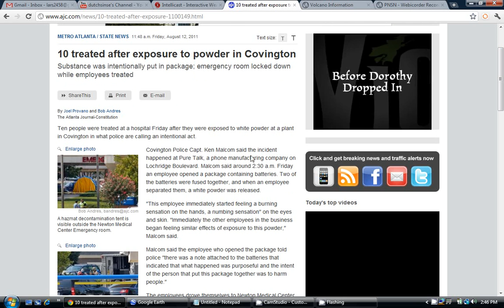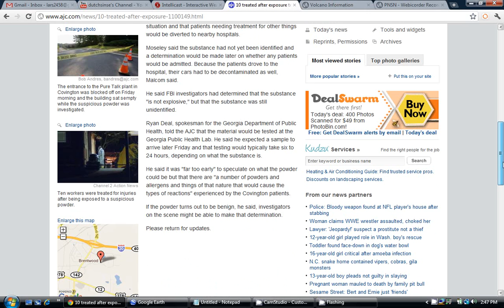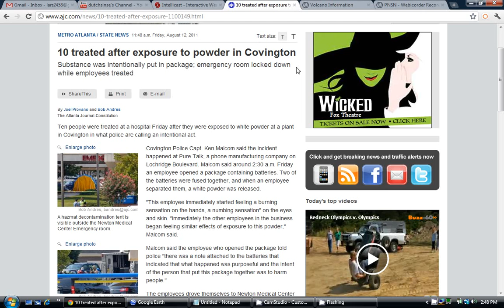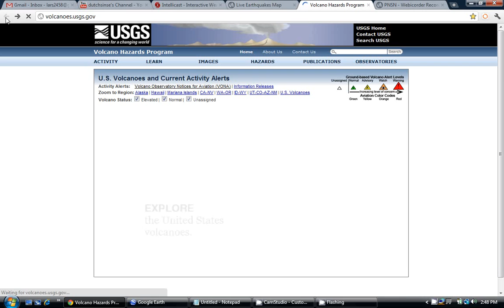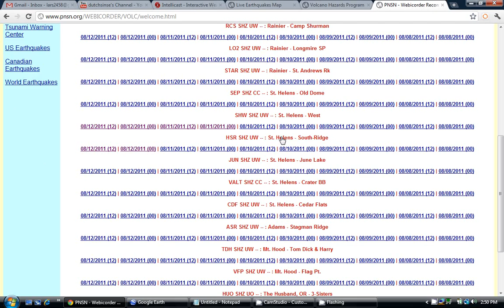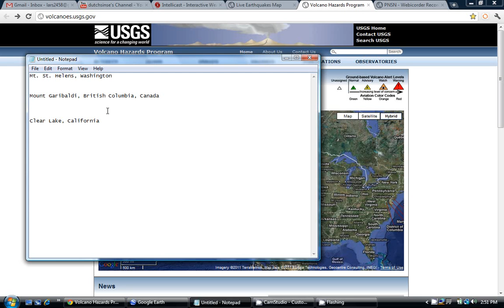Diseases, Earthquakes and Volcanoes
Thoughts? :-)

Possible areas to watch;
Mt. St. Helens, Washington
Mount Garibaldi, British Columbia, Canada
Clear Lake, California